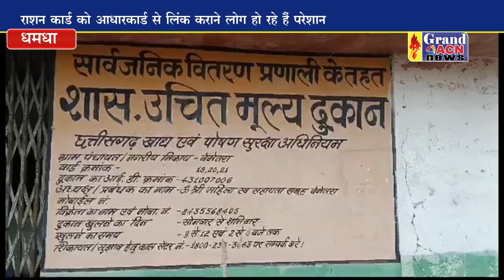राशन कार्ड में आधार ई केवाईसी पर सर्वर परेशानी झेल रहे लोग